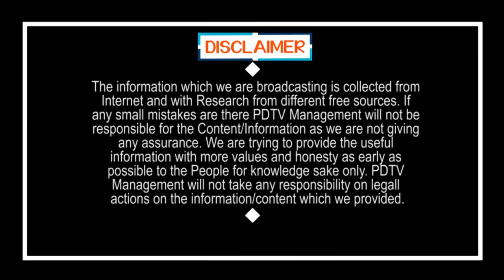Amit Shah Call to EC Ramesh Kumar | ఈసీకి ఢిల్లీ నుంచి ఫోన్.. వెంటనే రావాలన్న అమిత్ షా.?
ఈసీకి ఢిల్లీ నుంచి ఫోన్.. వెంటనే రావాలన్న అమిత్ షా.? | Amit Shah Call to EC Ramesh Kumar | Local Body Elections | PDTV News